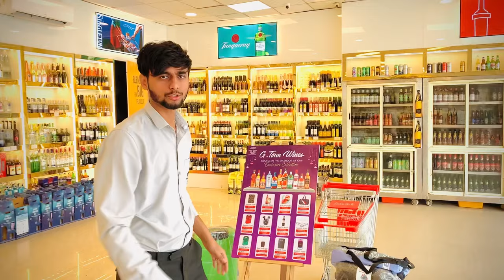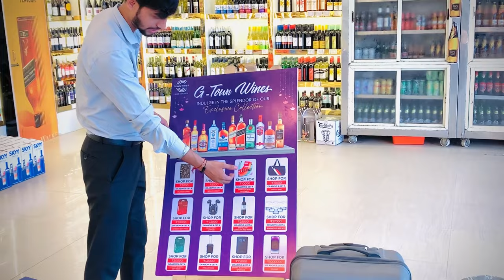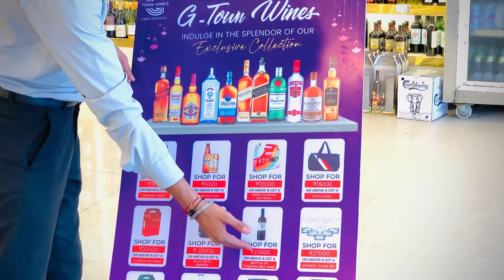Diwali Liquor Offer Gtownwine || chipest price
G-TOWN WINES (CHIVAS) LIQUOR WARE HOUSE
Top 5 best single malts whiskey | Gurgaon